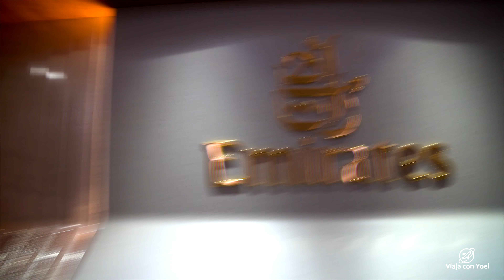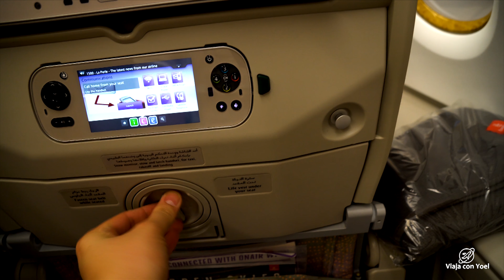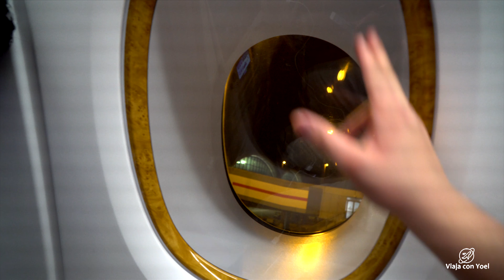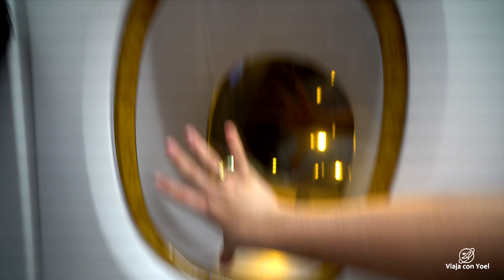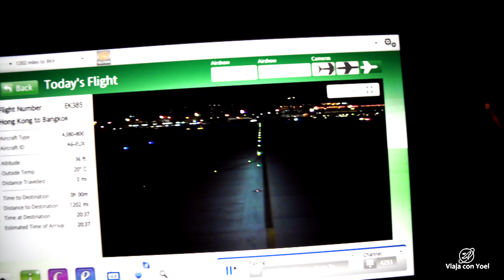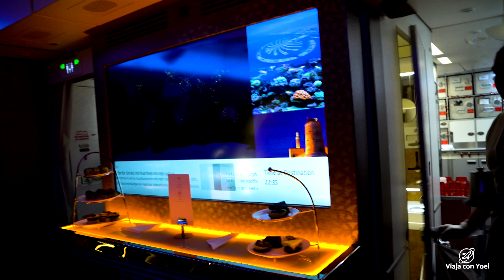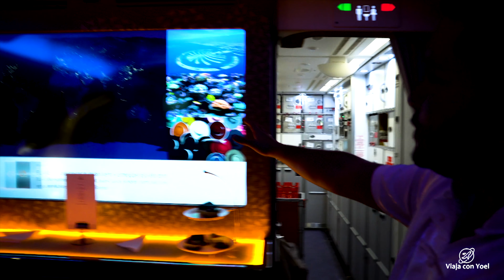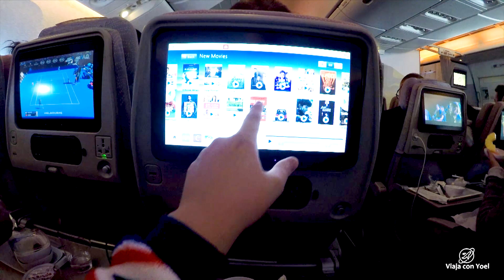Experiencia a bordo del mega jumbo de Emirates A380 | Viaja con Yoel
Descubramos juntos el avión más grande y caro del mundo de pasajeros, el Airbus 380 de Emirates. Les enseño las diferentes clases del avión y una breve guía alrededor de toda la aeronave. Además les enseño el increíble Bar de Lujo 5 estrellas del Emirates, no se lo van a creer!!

:D Es gratis y te va a encantar! :D

Cámara: Sony A6300 - Gopro Hero 5 - Drone Mavic Pro 4K

instagram & facebook: Viaja con Yoel